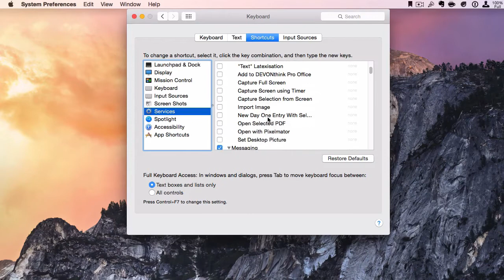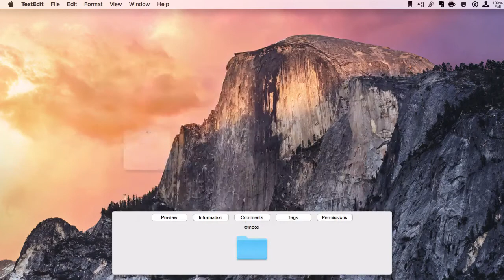Paste References from Logos Bible Software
Using services on the Mac to quickly paste a bible reference text.